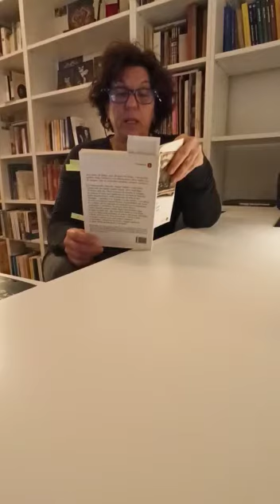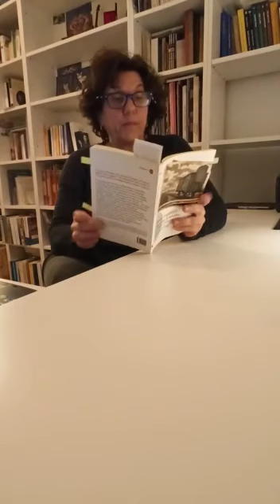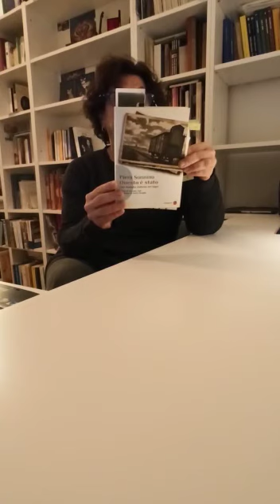Stefania Spera legge dei passi da: Piera Sonnino, 'Questo è stato', Il Saggiatore 2014